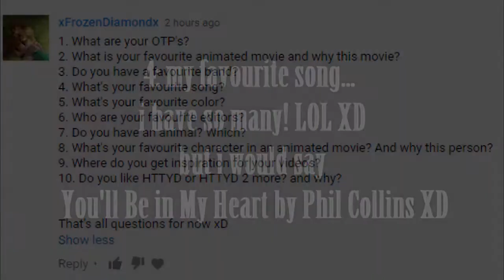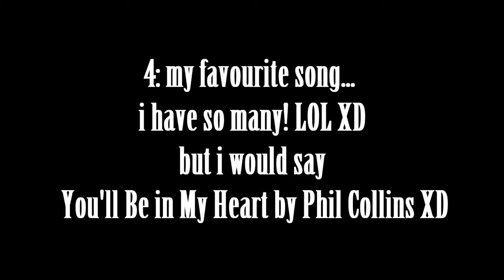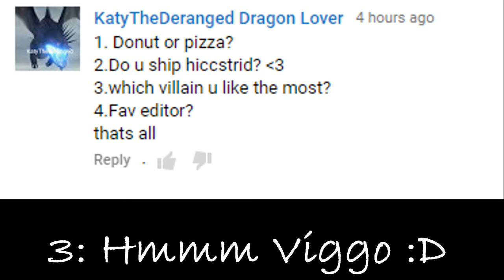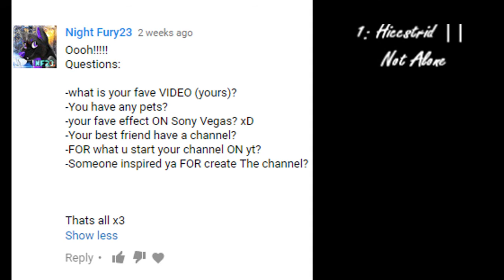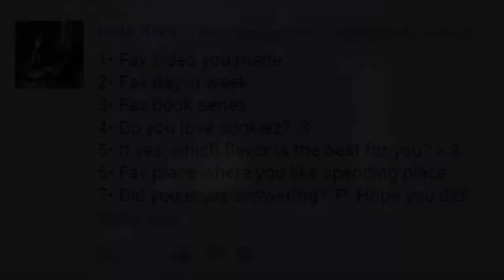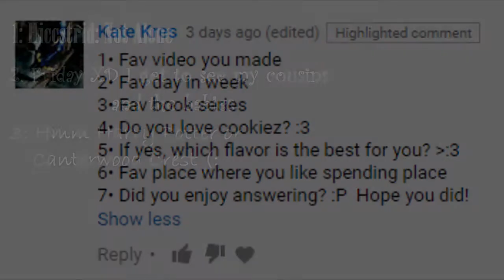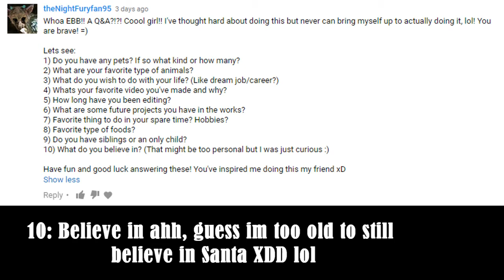𝙼𝚢 𝚀&𝙰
WELLL HELLOOO EVERYONE!

IM ALIVE!!!

ahaahah XDD hey guys (: this Q & A has been a long time coming and it's finally here!! Ive been slack and slow lately and havn't been in the editing mood :( i was actually thinking of quitting YT but i've come to far just to give up and i have a feeling that if i quit my friend Ellie would tear me apart lol XDD

Anywayyyyyyy Wednesday Night. My irl Shania's mum won 2 free passes to see Transformers 5 in VMAX (OMFG VMAX SCREEN IS BLOODY HUGEEEEEEE) XD I LOVED ITTTT I HAVE ALWAYS LOVED BEING A TRANSFORMER'S FAN AND I CANNOT GET ENOUGH OF THEM :D ahahah so i thought to honour the new release to use some of the music from the 1st film (:

Not much has happened to me lately, all of it is proberly boring to yous anyway! enjy the vid and i hope you enjoy it!

Ebby

P.S ITS SO LONG IM SO SORRYYY lol XD

Program I Used: SOny Vegas Pro 13
Videos/Pictures I Used: My Photos from my Phone and Animash films
Time It Took: 2 days